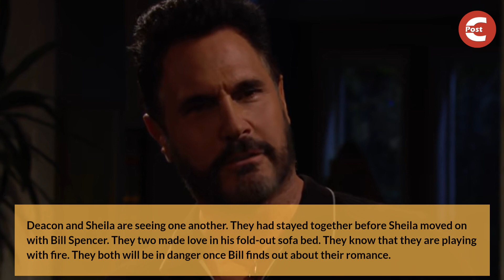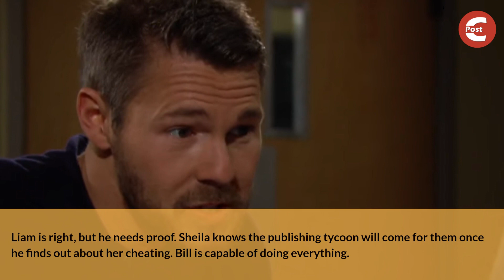Bold and the Beautiful Spoilers: Will Sheila & Deacon Kill Bill Before He Kills Them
Bold and the Beautiful spoilers say Sheila Carter and Deacon Sharpe are seeing one another. They can’t stay away from each other. They did the deed, but Bill has no idea. They know that Bill will come for them once he finds their romance. Will they target Bill Spencer first?